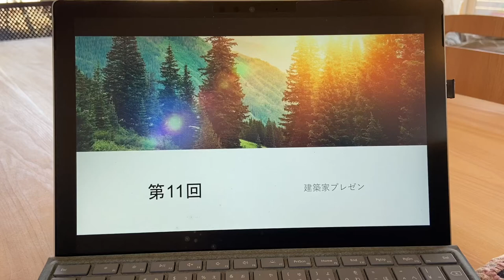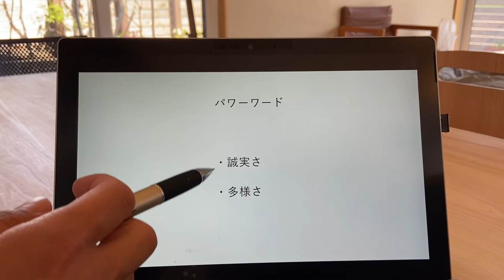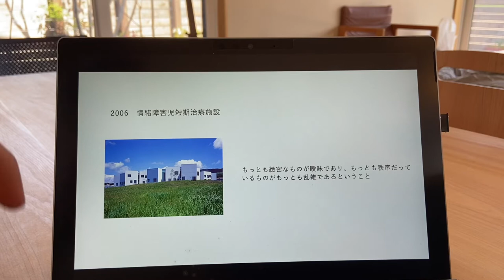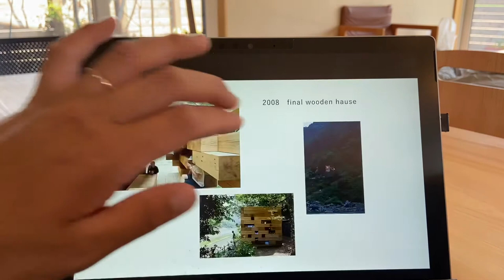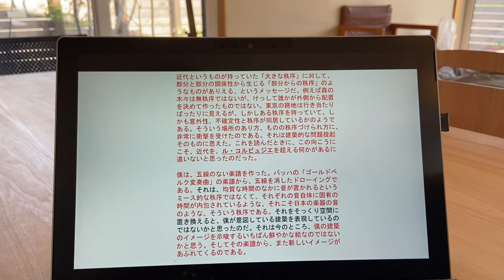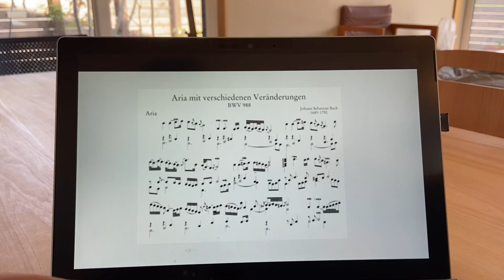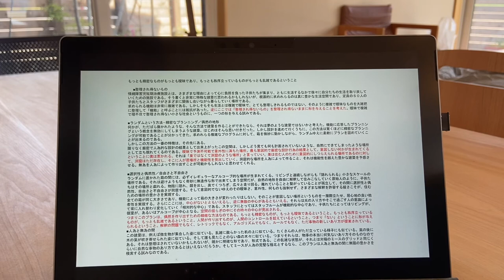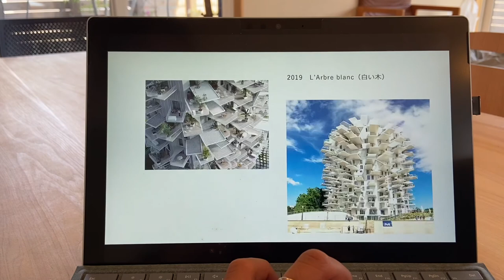【藤本壮介先生】建築家スタディ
東大を卒業し、6年間のニート生活を過ごしたのち、日本の偉大な建築家となった藤本壮介先生をスタディしました！緻密さこそ曖昧、秩序だってるものこそ乱雑である、ものともの、空間と空間、そんなあいだの「境界」に迫る設計は私たちに何かを教えてくれます！